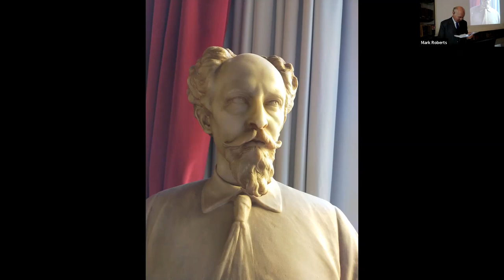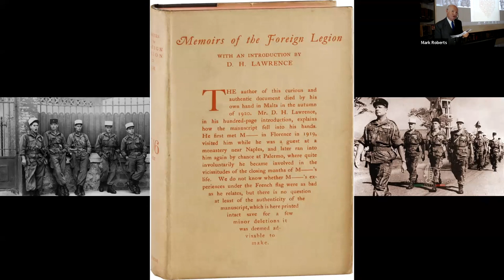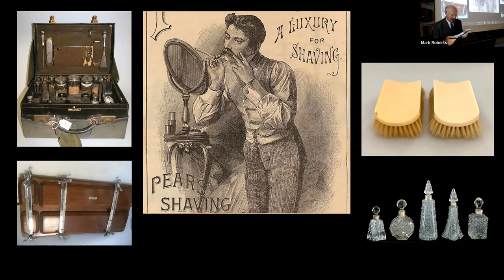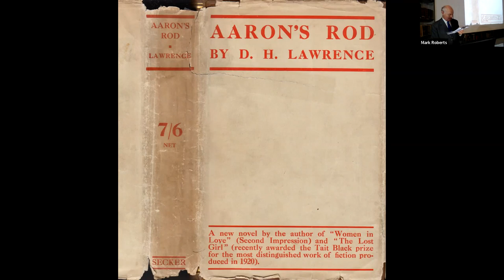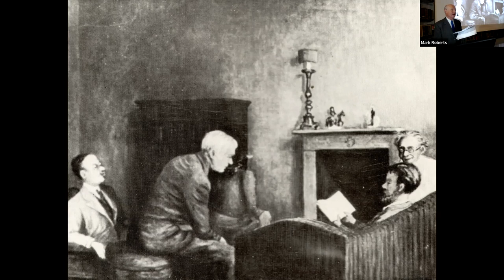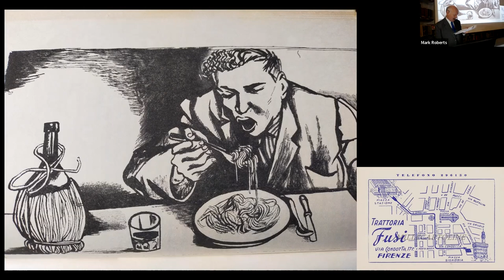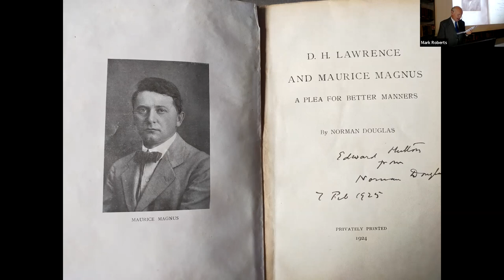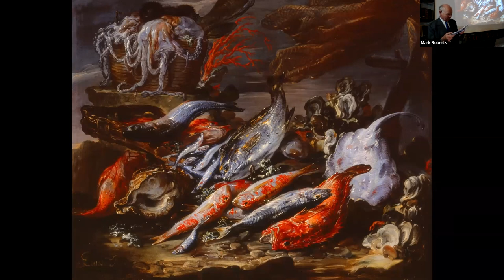D.H. Lawrence and Norman Douglas in Florence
A lecture by Mark Roberts